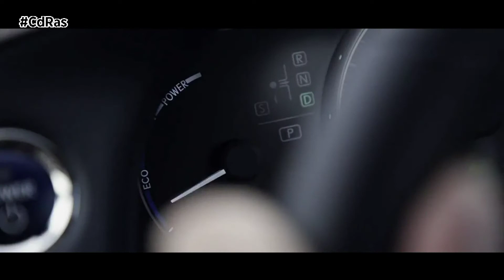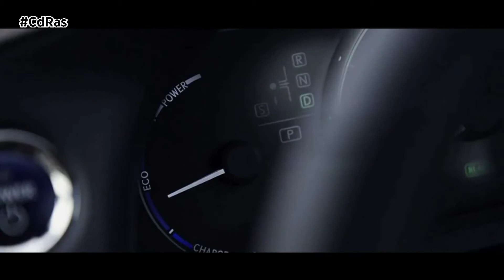LEXUS CT 200H 2018 | By CdRas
De cara a 2018 Lexus renueva a su único compacto premium, al CT 200h. No se trata de una nueva generación pero sí de un restyling que le proporciona un renovado y moderno aspecto acorde con los nuevos modelos de la marca premium.
El nuevo Lexus CT 200h luce ahora un diseño más deportivo, presume de habitáculo mejorado y de mayor nivel de equipamiento.

En cuanto a estética, los faros, tanto delanteros como traseros, han sido renovados con una disposición interior diferente.  La parrilla frontal también es nueva así como el difusor trasero y los paragolpes. Se añaden nuevas llantas de aleación de 16 pulgadas.

Una nueva pantalla multimedia preside el habitáculo. Mide 10,3 pulgadas, 3 más que en la anterior versión y da servicio a todo el sistema de infoentretenimiento. Se ofrecen nuevas combinaciones de colores y se incluye la posibilidad de equipar al nuevo CT 200H con el sistema de seguridad Lexus Safety System que incluye control de crucero adaptativo, frenada automática de emergencia o luces de carretera automáticas.